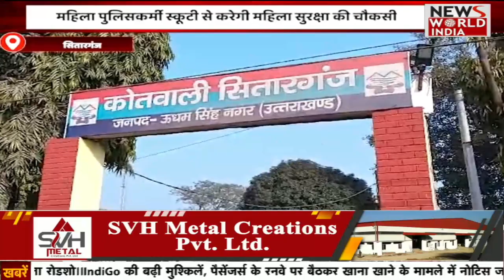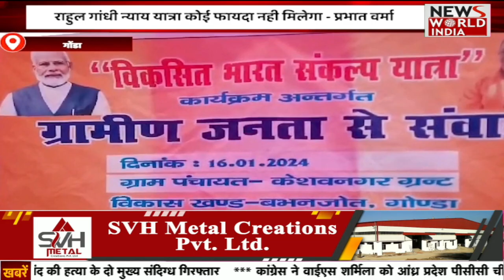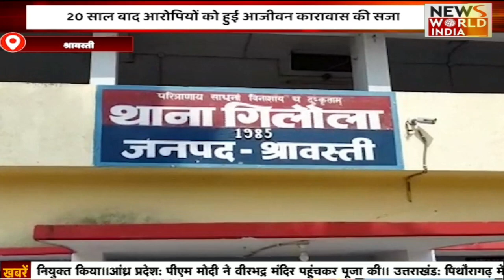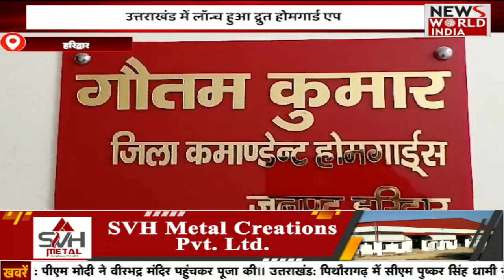🟢LIVE: UP- UttaraKhand की बड़ी ख़बरों का खास Bulletin | Hindi News